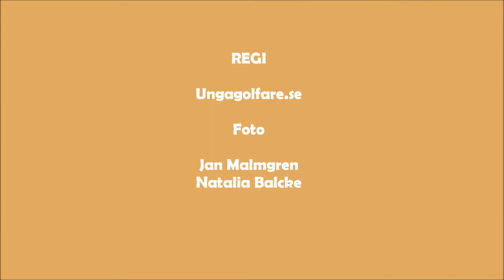skategolffilm2.wmv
Skategolf med Emma Henriksson, Frida Gustafsson Spång, Ludvig Forssman och Tim Malmgren.